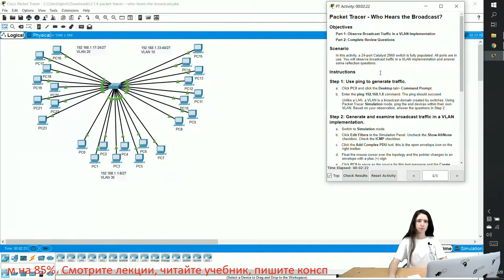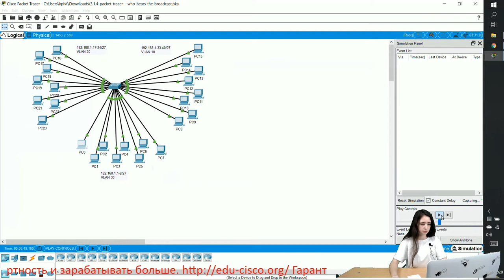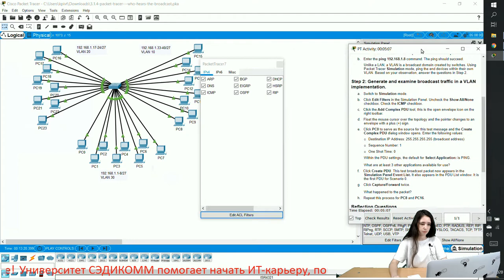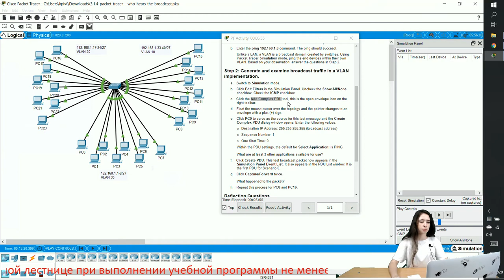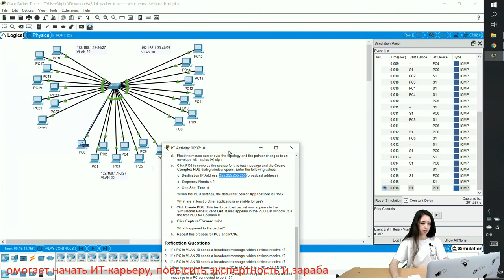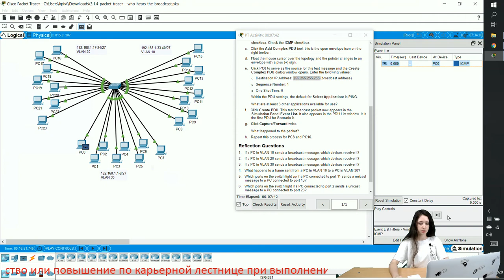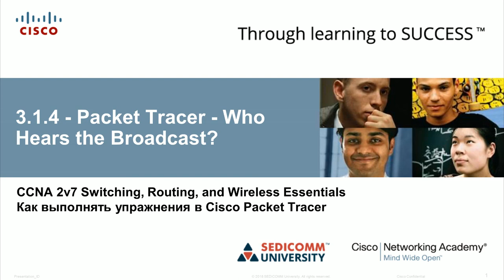Курс Молодого Бойца Cisco Часть 2 2021 CCNA 2 SRWE 3.1.4 Packet Tracer – Who Hears the Broadcast?